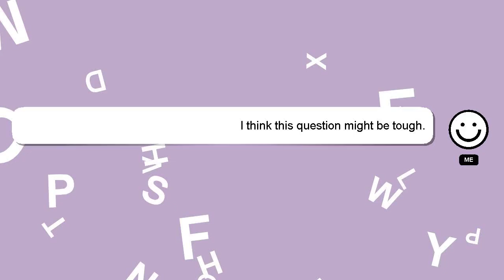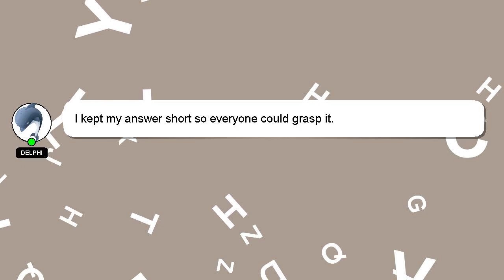HTML : border radius top left on triangle using CSS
top CSS radius triangle HTML on left : border using